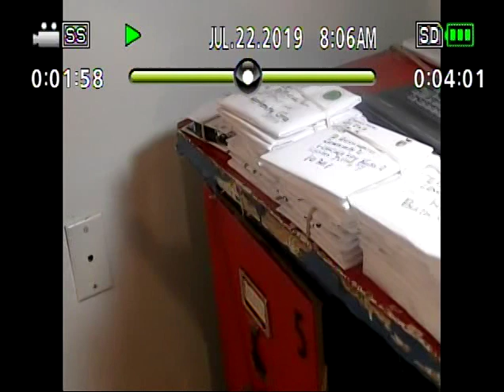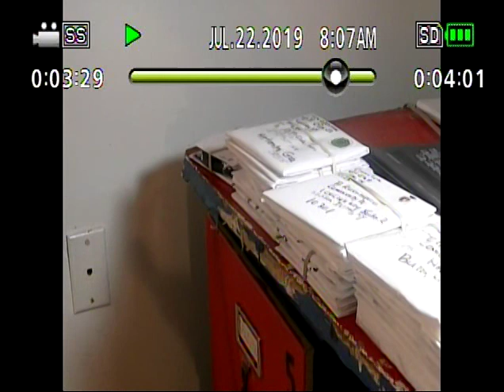DVD Video Recording Title3 4